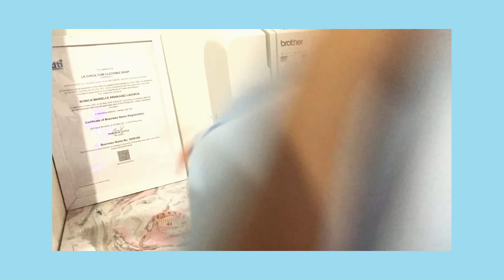sew with me // dress - vlog one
hola chicas! welcome to my first vlog.
subscribe to my channel if you wanna see more sewing videos. let me hear your thoughts and suggestions in the comment section below. i'm looking forward to making more videos. i hope you'll continue to support me. gracias!

follow @janarowsel and @la.chica.tgm on instagram!